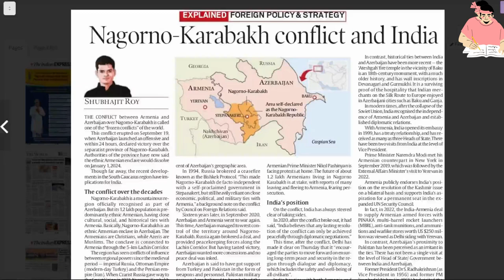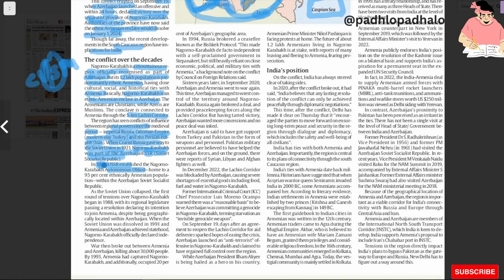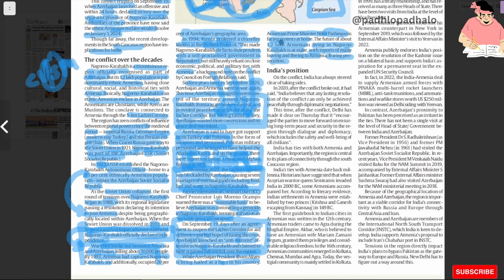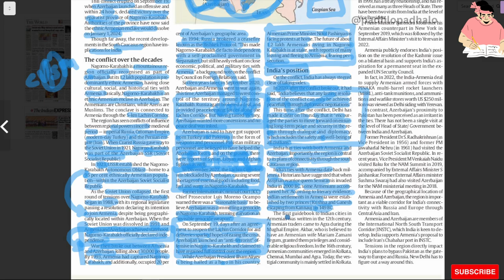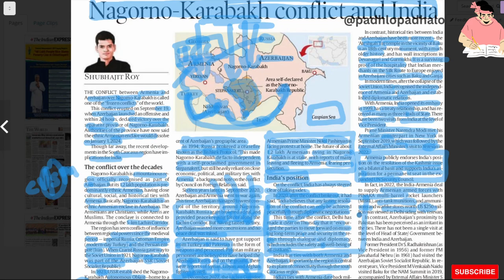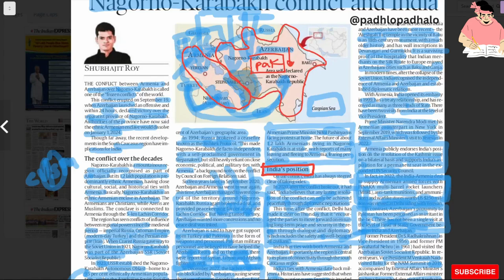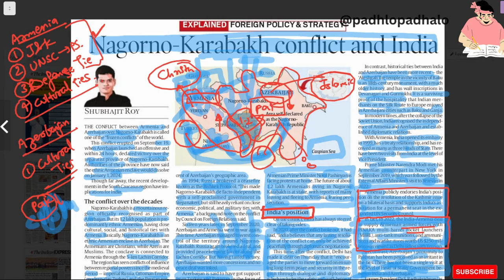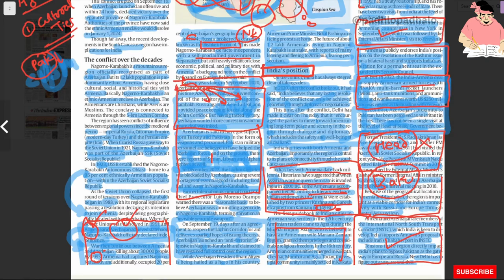Nagorno Karbakh Conflict - History Origin and Impact on India.